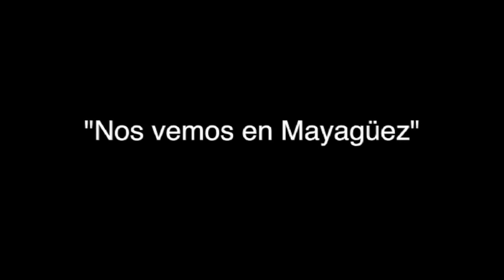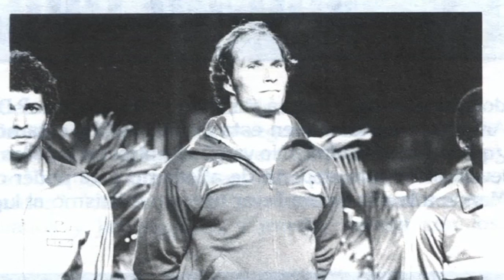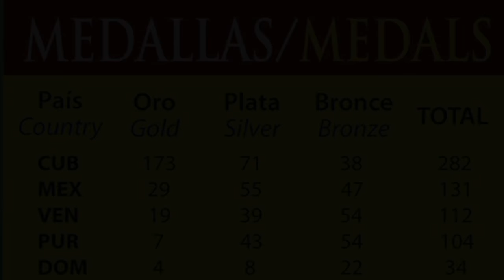XIV Juegos Centroamericanos y del Caribe en La Habana, Cuba 1982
Capítulo 14 - Documental los 90 Años de los Juegos Centroamericanos y del Caribe

Nos vemos en Mayagüez, esa fue la despedida en la clausura de los Juegos de Medellín, algo que no se pudo concretar ya que los organizadores junto al Comité Olímpico de Puerto Rico entraron en conflictos económicos y en disputas políticas con el gobernador Carlos Romero Barceló que inicialmente había dado el endoso al certamen. Ante tal disyuntiva el presidente de la ODECABE, que a su vez era presidente del Comité Olímpico de Puerto Rico, Germán Rieckehoff Sampayo le escribió y solicitó al Comité Olímpico y al gobierno de Cuba que rescataran los Juegos. En tiempo récord de un año Cuba montó unos Juegos modestos, pero bien organizados, con mucho colorido, música y alegría ya que coincidieron con los Carnavales Habaneros. En los actos inaugurales hubo participación de jóvenes con tabla rítmica, más el debut de la primera mascota en los Juegos, un simpático caimán de nombre Cuco. Hubo desfile de los países con sus abanderados. El juramento de los atletas estuvo a cargo del doble medallista olímpico Alberto Juantorena, mientras María Caridad Colón oro en la jabalina en los Juegos Olímpicos de Moscú, se convirtió en la primera mujer en la historia de los Juegos en encender el pebetero con el fuego centroamericano.